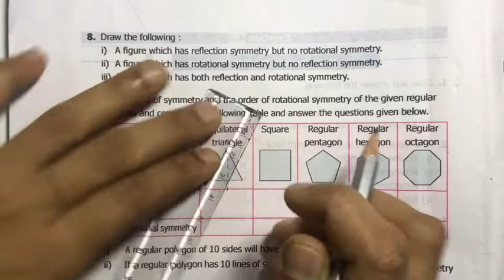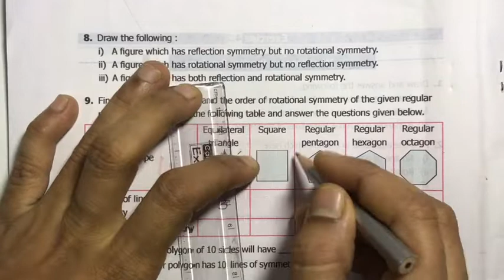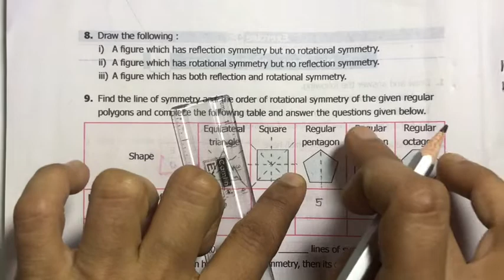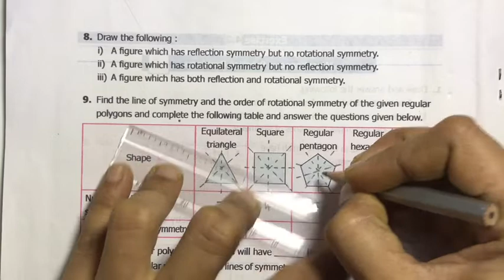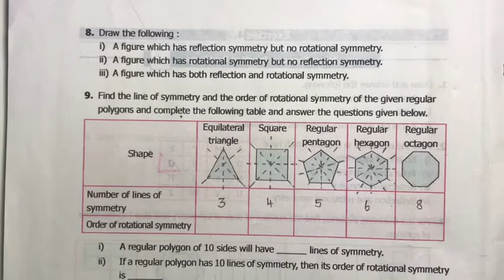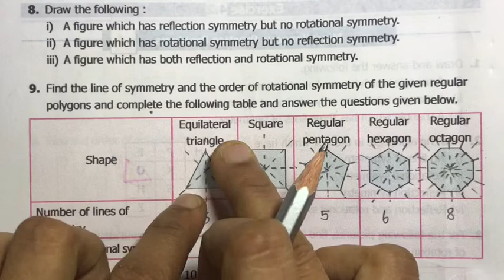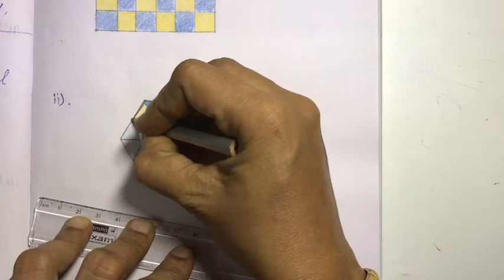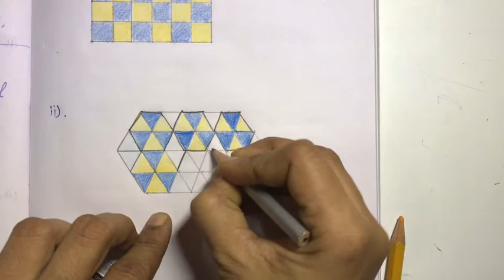6th Maths Term 3 | Samacheer | Chapter 4 | Symmetry | Exercise 4.2 | Challenge Problems | Sum 9 & 10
Samacheer 6th Maths Term 3  | Chapter 4 | Symmetry | Exercise 4.2 | Challenge  Problems | Sum 9 & 10

2) Please WATCH VIDEOS from our PLAYLISTS, for your convenience.